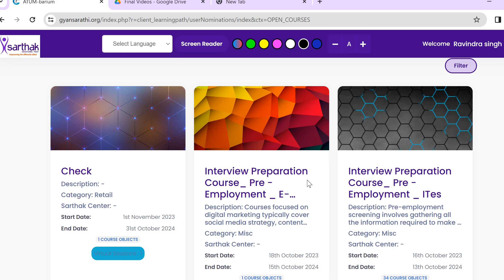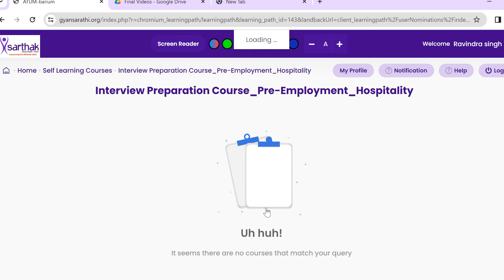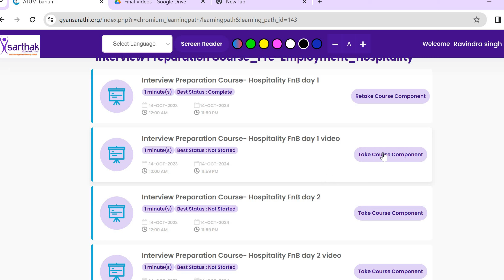How to Access Self Learning Course on Gyansarathi - Learning Management System (LMS)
Explore the GyanSarathi ELMS portal by Sarthak Educational Trust through this comprehensive video guide. It offers a professional and inclusive learning experience tailored to learners of all abilities.

Welcome to the official YouTube channel of Sarthak Educational Trust!
At Sarthak, we envision a future where Persons with Disabilities (PwDs) are empowered, included, and celebrated in every aspect of society. Our Vision 2030 is a bold and ambitious roadmap designed to create a world of opportunities for PwDs, foster inclusion, and drive innovation.

Vision 2030 Highlights:

1. Establish Sarthak Global University for PwDs
A dedicated institution to provide world-class education and skill development
tailored to the needs of PwDs.

2. Create a National Archive - Human Library of Inspiring PwDs Stories
An inspiring repository of stories showcasing the achievements and resilience of PwDs across India.

3. Empower 10 Million PwDs Across India
Through education, vocational training, and employment opportunities, we aim to touch the lives of 10 million PwDs.

4. Forge a Network of 1500 Non-Profit Organizations
Integrating with the Social Stock Exchange and digital platforms to create a robust support system for PwDs.

5. Innovate and Launch 20 Cutting-edge Assistive Technology Products
Through the Sarthak Global Accessibility Development Center, we will develop and introduce state-of-the-art assistive technologies.

6. Catalyze Non-Profit Excellence
Serving as a Lifecycles Incubation Hub, we aim to enhance services and support for PwDs by nurturing non-profit organizations.

7. Form Global Partnerships with Non-Profit Organizations in 50 Developing Countries
Utilizing digital platforms to create a global network of support and collaboration for PwDs.

8. Champion International Excellence
Participate in the 11th International Abilympics and host the 12th IA in India, showcasing the skills and talents of PwDs on an international stage.

9. Establish a 100 Crore Corpus for Sustainable Impact
Building a substantial fund to ensure long-term sustainability and impact of our initiatives.

Dr. Jitender Aggarwal, the visionary founder of Sarthak Educational Trust, has dedicated his life to creating an inclusive society for PwDs. Under his leadership, Sarthak has grown into a national movement, empowering thousands of PwDs through education, skill development, and employment. Dr. Aggarwal's relentless passion and innovative approach continue to drive Sarthak's mission forward, inspiring countless individuals and organizations to join the cause.

Join us on our journey to make Vision 2030 a reality and transform the lives of millions of PwDs.

Sarthak Educational Trust
Empowering Persons with Disabilities, Transforming Lives.